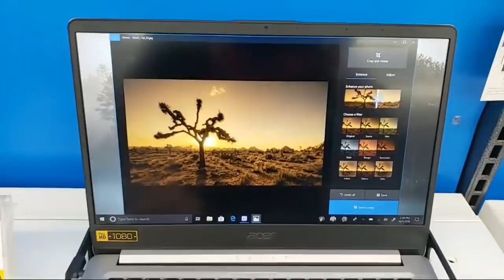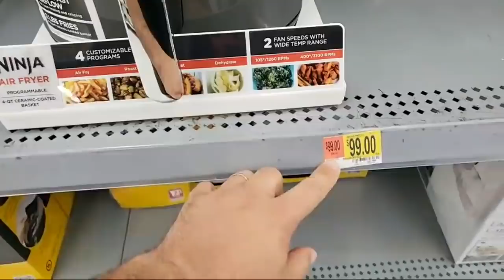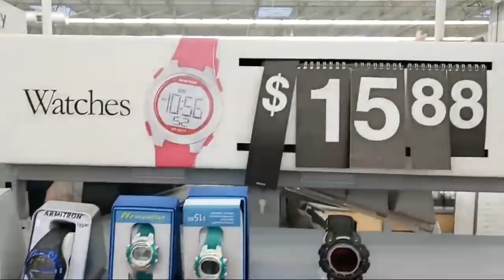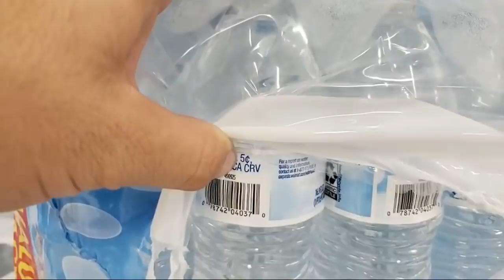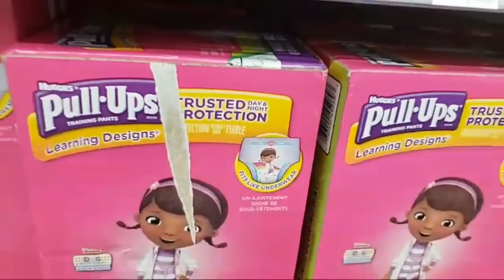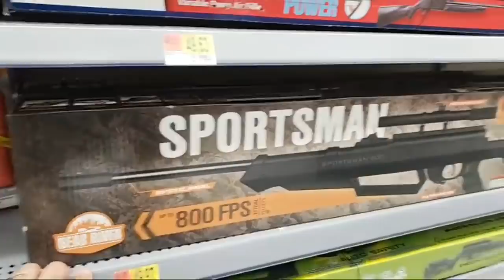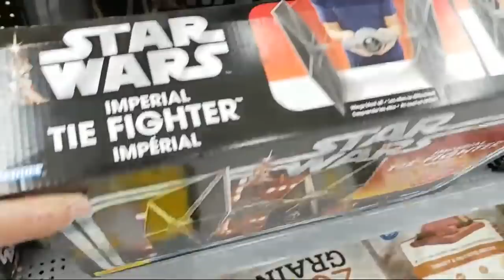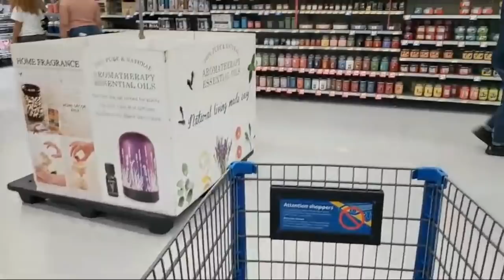Super WALMART Estados Unidos 🇺🇸